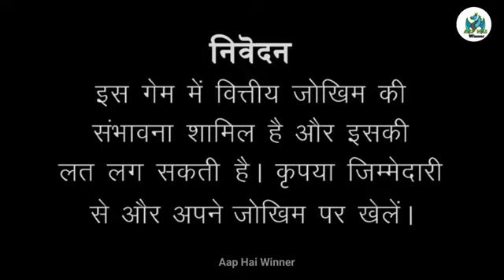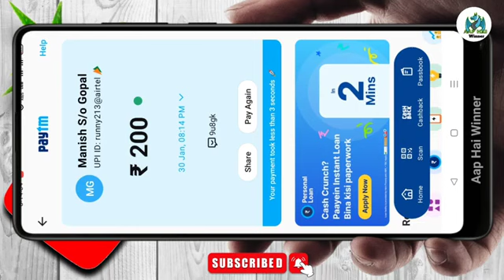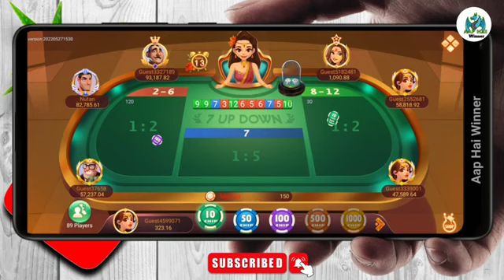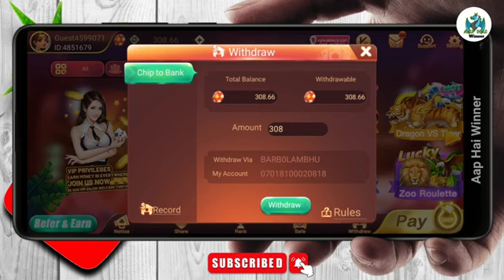Rummy East app Full review । rummy east withdrawal proof । rummy east se withdrawal kaise kare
Signup Bonus ₹41 || 6 New apps || Rummy and Teenpatti app || फिर से मिलेगा Bonus दोबारा || 1st app👇

Download and participate in the first recharge

teen patti
new rummy earning app
rummy app